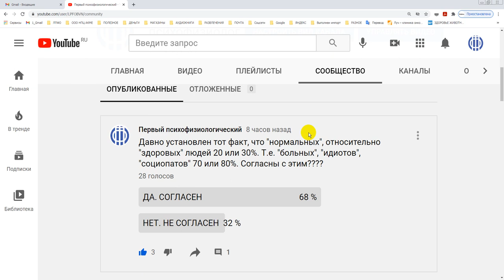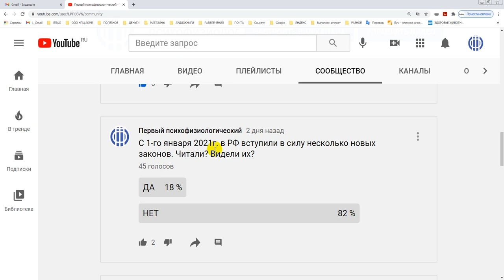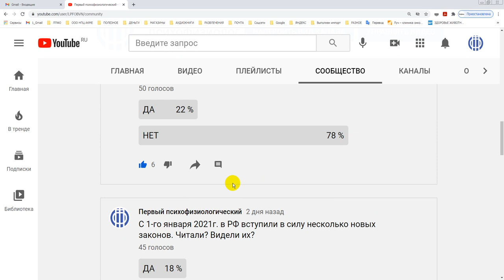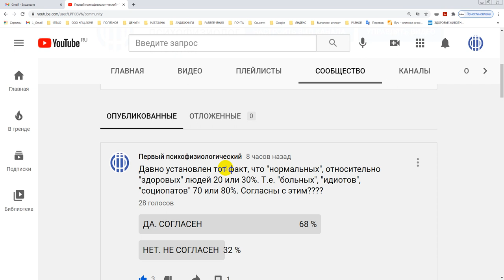Норма и патология